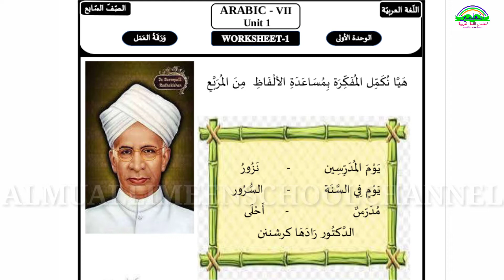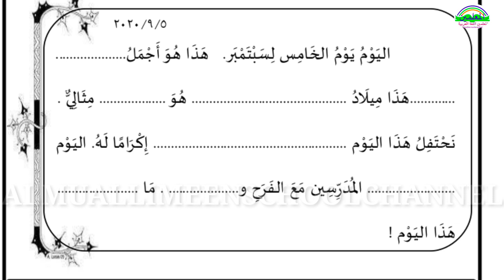7th Standard Arabic വഴികാട്ടി UNIT-01 WORKSHEET -01